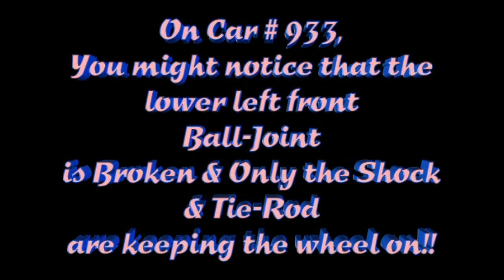CAR #933 SNORE Battle At Primm 2006 Drove It Like I Stole It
OFFROAD DESERT RACING = CAR #933 SNORE Battle At Primm 2006 Drove It Like I Stole It TYPE-2_HDV = OFFROAD DESERT RACING = REEVES RACING PHOTOS.COM
= REEVES  MOTORSPORTS = PAIGE REEVES =
GOTO WEBSITE 4-BADASS OFFROAD DESERT
RACING VIDEOS !!! ALL FREE 2-DOWNLOAD !!!
 ENJOY.  = THANKS =